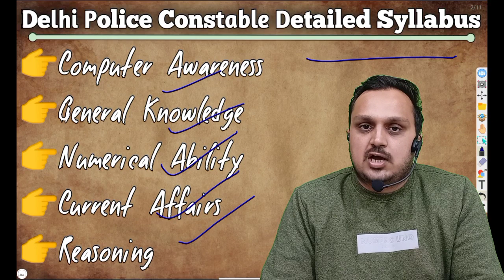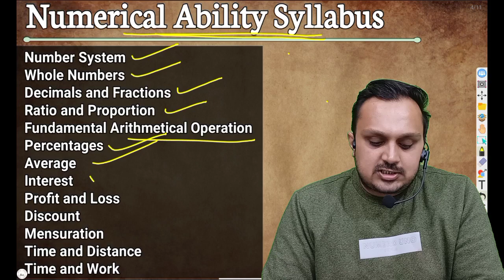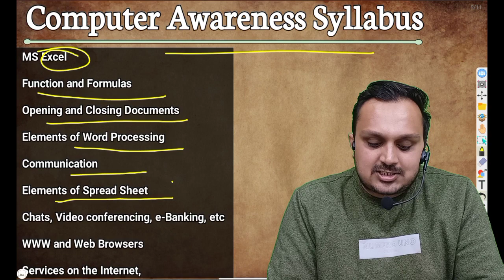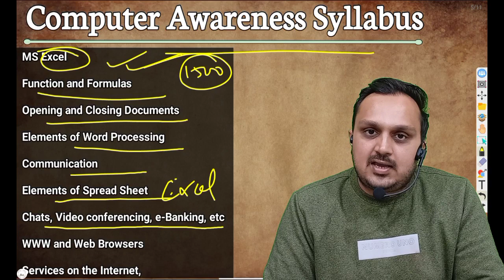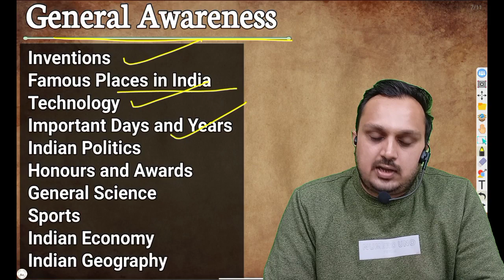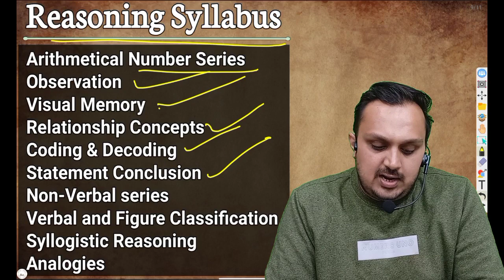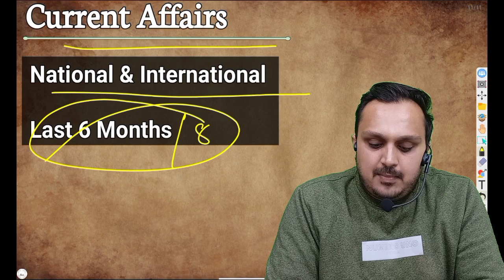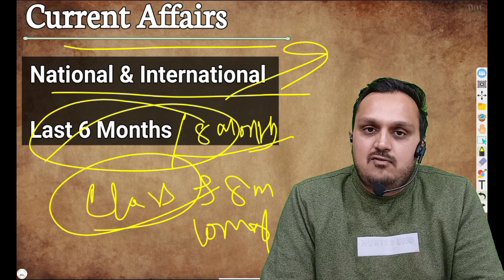delhi police constable syllabus 2023 | delhi police constable new vacancy 2023 | delhi police bharti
delhi police constable vacancy 2023 update,

delhi police constable vacancy 2023 ankit bhati,
delhi police constable recruitment 2023,
delhi police constable vacancy 2023 cut off,
delhi police constable vacancy 2023 rwa,
delhi police constable 2023 new update,

delhi police constable salary 2023,